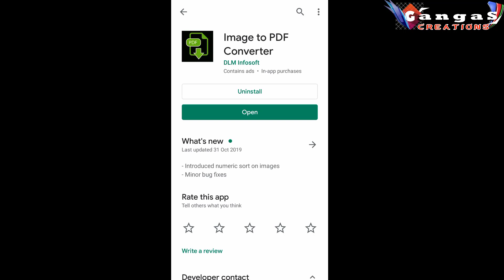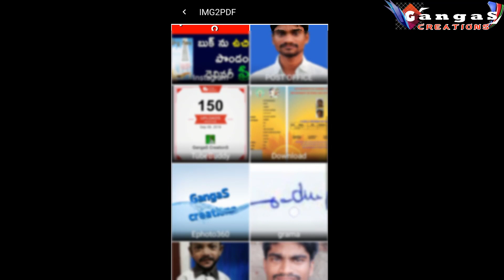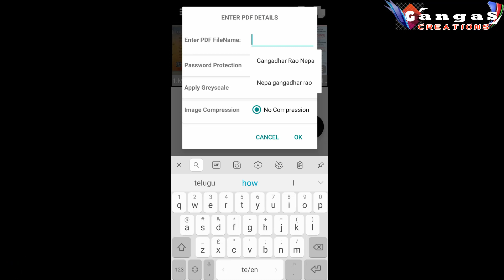How To Convert Photo to Pdf File on Mobile in Telugu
300X Faster for PDF Reading, Summarization, and Insight Extraction with Tenorshare PDNob PDF Editor.

Recommend WPS Office-Best FREE alternative to Microsoft Office, Download for Win & Mac & Mobile.

Yours
Gangadhar Rao Nepa
GangaS CREATIONS